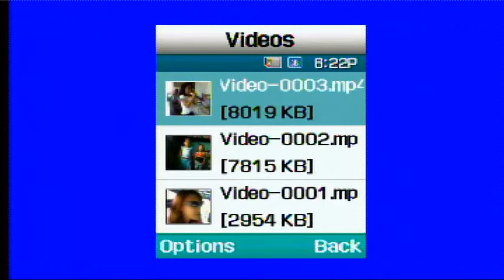charice pempengco (the next generation)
talented airaj from baguio city...